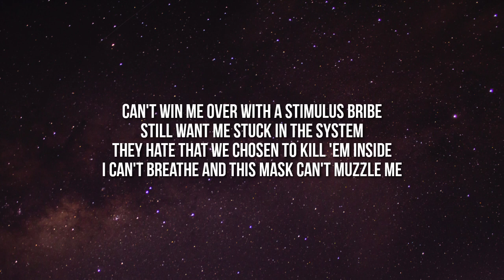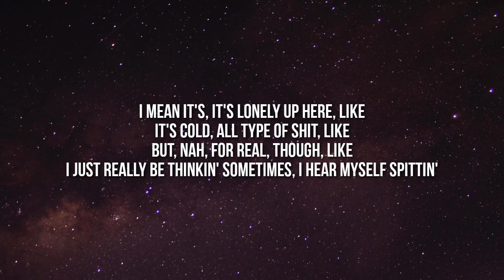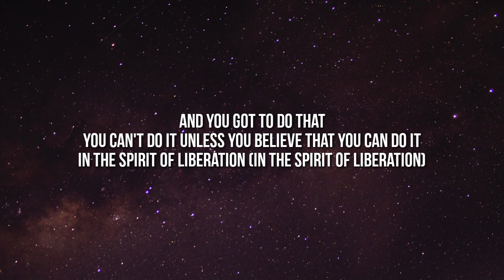Polo G - Black Man In America (Lyrics)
Lyrics:

[Intro]
Uh, yeah
I guess
I guess, I fuckin' guess

[Verse 1]
Wanted hood fame 'cause the love different
Mobbin' with the gang, daily drug dealin'
Rappers who to blame for me mud sippin'
Puddle full of pain come from blood drippin'
Just designer shoes, really no ambition
He just savin' for the next club kickin'
Shawty ain't got no morals but a dime or a five, only time we judge bitches
Feel like fuck the world, fuck his enemies
Dead niggas in his lungs hittin'
Nigga, ain't no guidance when them thugs drillin'
Just a bunch of sirens and them slugs spittin'
Mama told me the block gon' always be there
But not if it's gentrified, I'm just reppin' where I was raised
Nigga, I ain't never had me an option to pick a side
Lot of shit changed in the hood when my niggas died
Really don't shed tears but a nigga cried
Whether it's us or police, we get victimized
Angry and ignorant, we never civilized
Fuck a political figure 'cause I'm still a nigga
Can't win me over with a stimulus bribe
Still want me stuck in the system
They hate that we chosen to kill 'em inside
I can't breathe and this mask can't muzzle me
Can't conform and they hate my reluctancy
Yeah, I made it out the hood but it's stuck in me
From the slums, always where the trouble be
Ain't a rapper in my lane that can fuck with me
Man, this whole new generation is under me
Don't know how I can say that shit humbly
Way at the top, I'm just waitin' for company

[Bridge]
I mean it's, it's lonely up here, like
It's cold, all type of shit, like
But, nah, for real, though, like
I just really be thinkin' sometimes, I hear myself spittin'
I'm like, "Who can really fuck with me?"
But that's another discussion

[Verse 2]
Do this shit for my ancestors in them slave fields rockin' corduroys
You can get the picture like a Polaroid
Niggas say we opps and we don't know them boys
When these rappers talkin', I be so annoyed
Say they makin' noise but it's only noise
A confrontation, what I won't avoid
My confidence, that's what they won't destroy
These niggas missed they targets, hit the youth
They ain't tryna bargain, they just shoot
The apple don't fall too far from the tree
Them guns that's loaded like forbidden fruit
Line 'em all up then it's R.I.P., ain't apologizin' in the booth
A prophecy, my life the livin' proof
Give props to me, what I don't hear 'em do
Keep sayin' I'm the G.O.A.T. and they never believe it
Quite frankly, I'm gettin' tired of tellin' you, Cletus
I been on the roll like I'm paraplegic
Way up on the opps, we'll never get even
A lot of sick talk when them weapons be speakin'
Go cry to white chalk 'cause they left him not breathin'
Slave to the block 'cause they chop what they teachin'
That's why we outside in whatever the season
A hundred years ago, they would've hanged us
Before Cuban links, we was chained up
Free the ones, the asset that we pray for
Know a constitution never made us
I'm just waitin' on a revolution
With no fear, I'm older when that day come
Either house nigga or a mansion nigga
That refusing's covered up a pay cut

[Outro: Fred Hampton]
I'm the Deputy Chairman of the State of Illinois Black Panther Party, Fred Hampton
I be teaching that solidarity is a thing
The end of, complete wipe out of imperialism is a thing
So, if you're gon' be thinking about me, that's what Bobby would be teaching
If you're gon' be thinking about, "Ain't no thing about going nowhere, getting killed"
All we want to know is that you're doing what we'd be doing if we were here
And you got to do that
You can't do it unless you believe that you can do it
In the spirit of liberation (In the spirit of liberation)